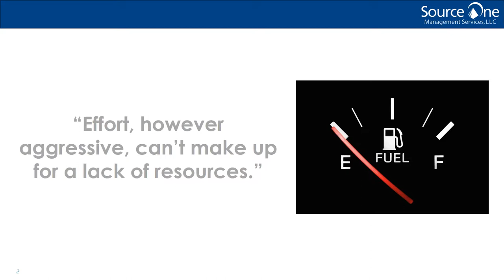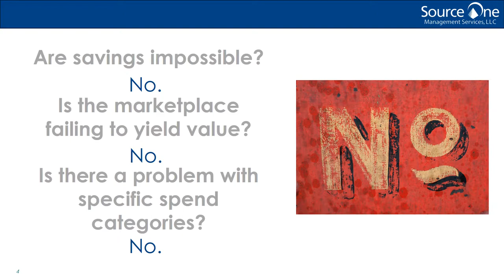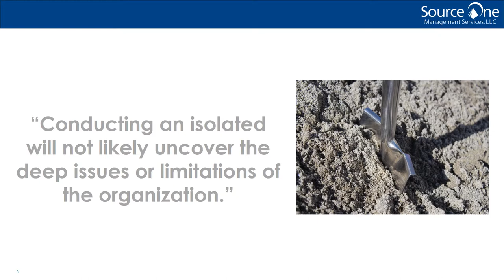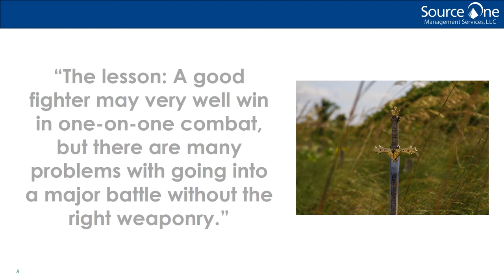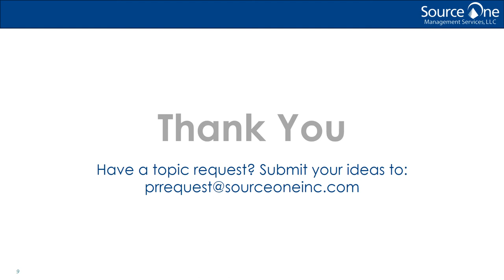Setting Attainable Goals for Procurement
Even the most aggressive effort can't make up for a lack of resources.  Many Procurement teams learn this the hard way as they doggedly pursue their savings goals.  Coming up short, they find themselves both depleted and disappointed.  Source One Director Diego De la Garza joins the podcast to discuss the measures Procurement can take to establish more reasonable expectations.  He's helped countless companies thoroughly assess the maturity and capabilities of their internal team.  With his assistance, Source One's clients have successfully reset expectations and set themselves up to achieve more lofty goals in the future.